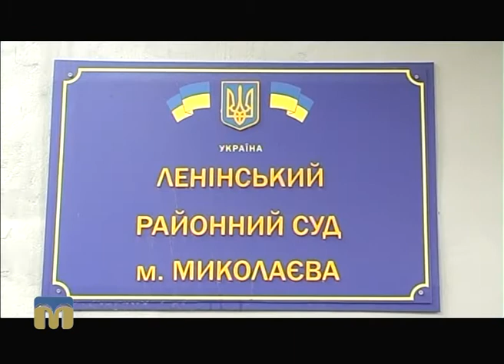Новий день. Порядок створення ОСББ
Найефективнішим механізмом управління спільним майном у багатоквартирному будинку є ОСББ. Алгоритм створення об'єднання співвласників багатоквартирного будинку дізнаєтесь у програмі “Новий день”. Поради дає Ярослав Захаренко.